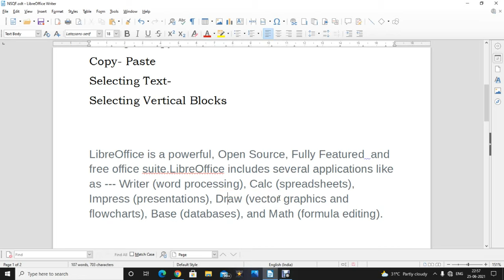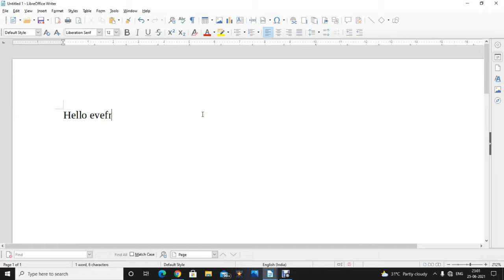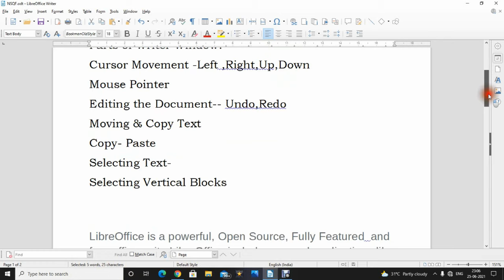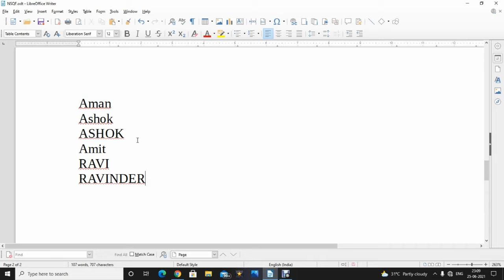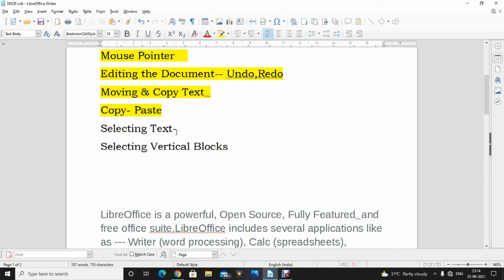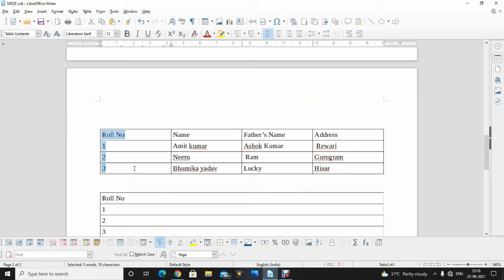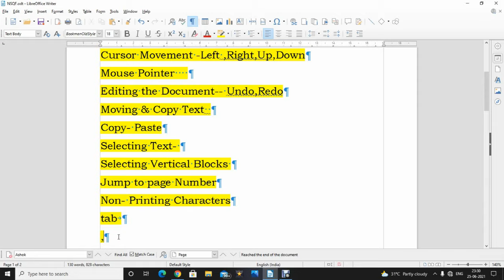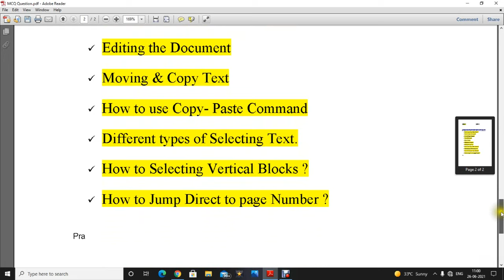Level 1 II Unit-3 II LibreOffice Writer II Session -1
NSQF IT Level 1 Libreoffice Writer